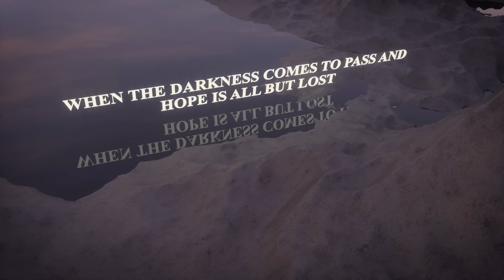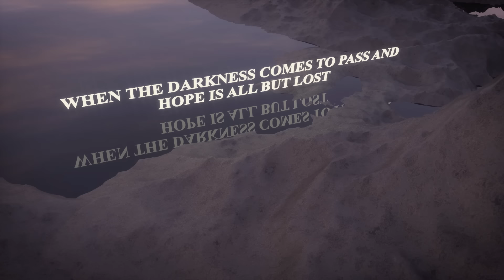D-Stroyer - Warrior's Tale (Official Video) [Copyright Free Music]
DWX Copyright Free Hardstyle - this is D-Stroyer - Warrior's Tale.

D-Stroyer - Warrior's Tale
Release: 5th of August 2020

If you wish to use this Copyright Free Music in your own video, please request a whitelist using the following

All we ask is that you put this in your description:

Track: D-Stroyer - Warrior's Tale
Music provided by Dirty Workz / DWX Copyright Free

Dirty Workz is the Worlds leading Hardstyle label. With a broad sound, representing World leading artists, supporting the rising stars in the scene as well as the darker sounds of Raw under the Anarchy imprint to the fresh new combination of sounds which is Wolf Clan and the faster party sounds of Electric Fox - Dirty Workz has it all! Hardstyle 2020.